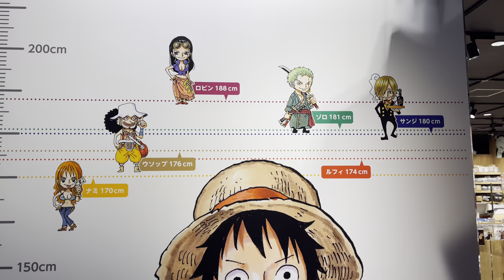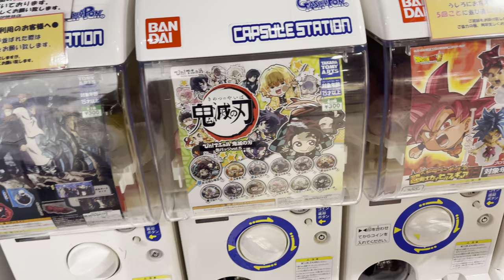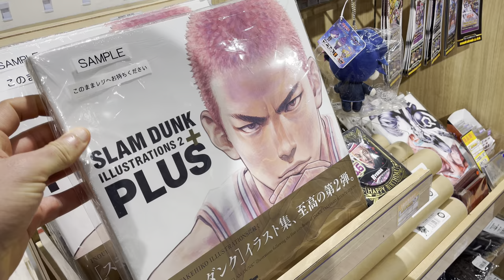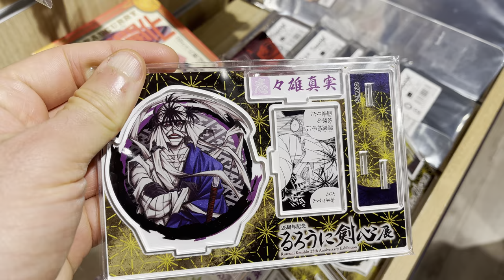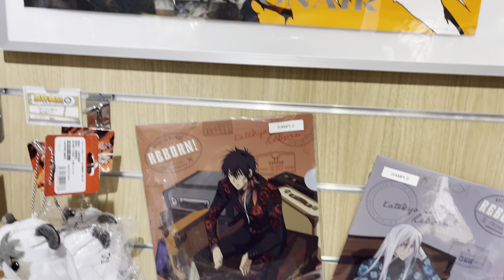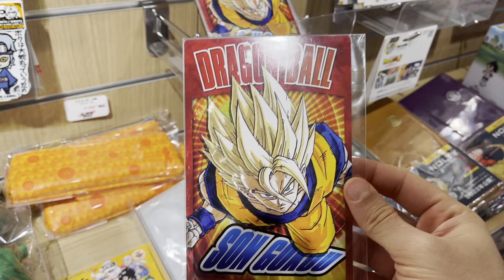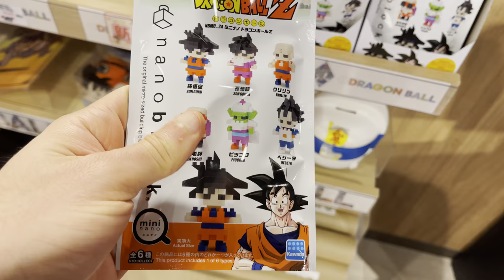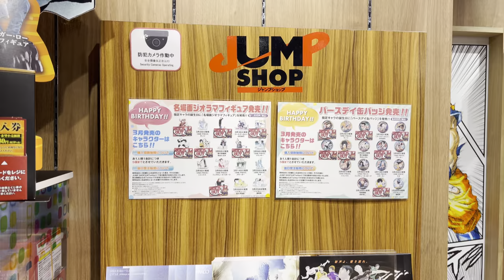🍈 Visit of The OFFICIAL JUMP SHOP In Shibuya | Anime Goods From One Piece, Dragon Ball, Slam Dunk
Let's explore one of my favorite anime shop in Tokyo: the Jump Shop of Shibuya.

If you don't know it, Jump Shops are the official stores of the legendary anime magazine Shonen Jump.

They are many Jump Shops in Tokyo but this one is so cool cause they have 2 life-size statue of Luffy from One Piece and of Sangoku from Dragon Ball (see it at 00:54).

The store is not super big but it has so many great products related to One Piece, Dragon Ball, Gintama, My Hero Academia, Slam Dunk, Haikyuu!! etc...

Give us a 👍 if you liked this video! :)